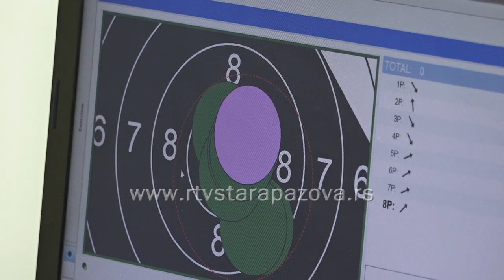Uspešna mlada strelikinja Sofija Adamović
Četrnaestogodišnja strelkinja Sofija Adamović, koja je nedavno počela da trenira ovaj sport iz zabave i hobija, danas joj je to postala ljubav a usled posvećenosti, rezultati su neizbežni. Prethodna nedelja je za nju bila vrlo uspešna.